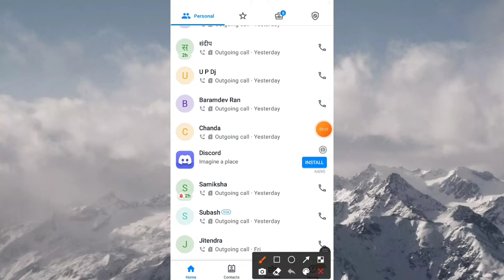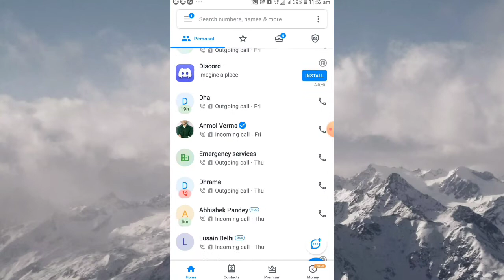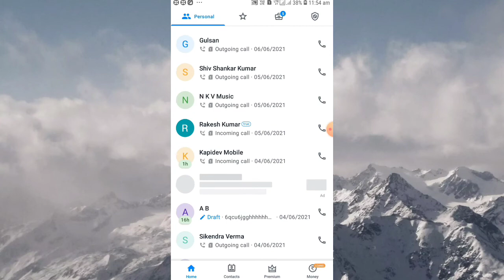truecaller के 2 सेटिंग /truecaller me video call Kaise kare/truecaller online hai ki nahi Kaise pata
the friend Aaj Ham Truecaller Ke Do Aise settings ke bare mein baat Karne Wale Hain jo aapko 99% pata nahin hoga To Chali friend videos Shuru Karte Hain

truecaller me video call Kaise
truecaller me online hai ki nahi Kaise pata Kare
truecaller me online Kaise dekhe
truecaller online Kaise jane
truecaller settings
truecaller par naam Kaise change Kare
truecaller me Recorder Kaise kare
truecaller me call history Kaise nikale
truecaller me call details kaise nikale
truecaller me call notification Kaise Kare
truecaller Kaise use" Kare
truecaller Kaise set Karen
truecaller me unknown number Kaise pata Kare
truecaller se location Kaise pata Kare
truecaller premium gold pack free

use"